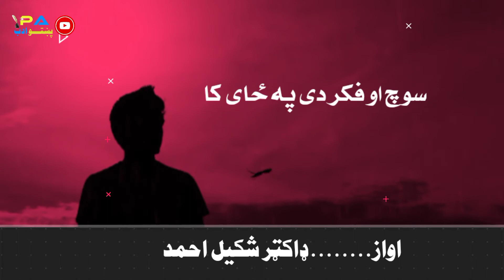ډاکټر شکیل احمد (Za e Awram) Pashto Poem